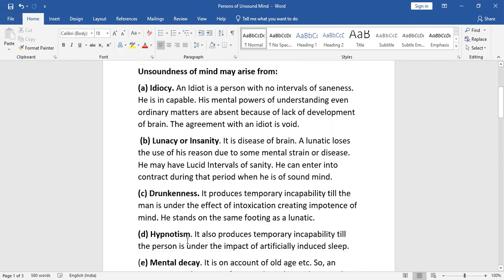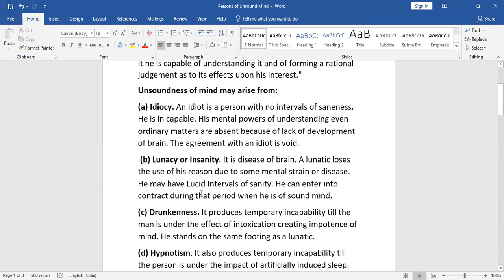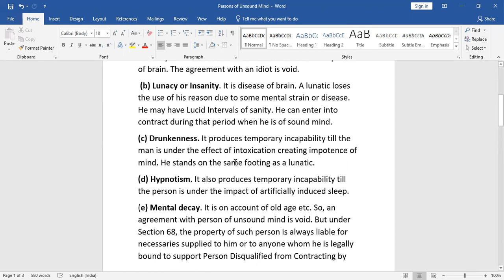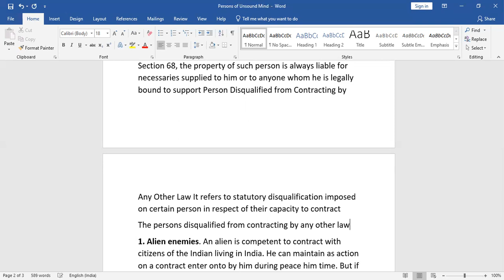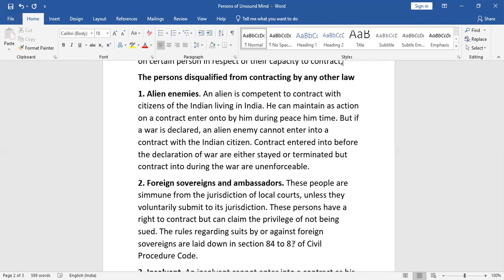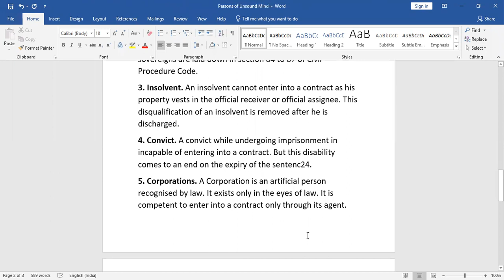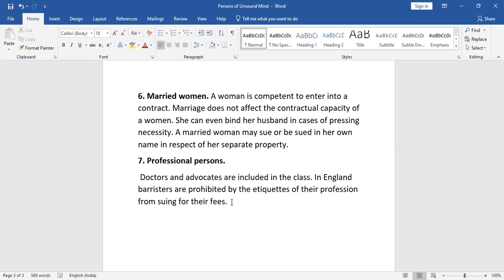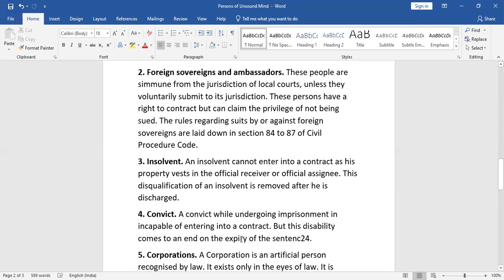persons of unsound mind